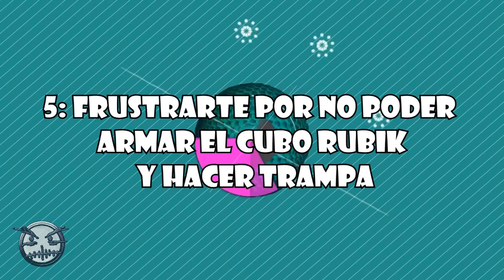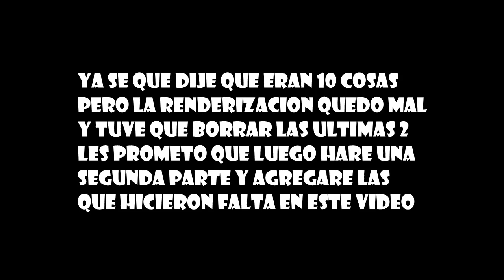QUE HACER CUANDO ESTAS ABURRIDO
▬▬▬▬▬▬▬▬▬▬▬ஜ۩۞۩ஜ▬▬▬▬▬▬▬▬▬▬▬▬▬▬
🔰🔰🔰🔰🔰LEA LA DESCRIPCION DEL VIDEO🔰🔰🔰🔰🔰
▬▬▬▬▬▬▬▬▬▬▬ஜ۩۞۩ஜ▬▬▬▬▬▬▬▬▬▬▬▬▬▬
▬▬▬▬▬▬▬▬▬▬▬ஜ۩۞۩ஜ▬▬▬▬▬▬▬▬▬▬▬▬▬▬
👉🏼STALKEAME EN MIS REDES
▬▬▬▬▬▬▬▬▬▬▬ஜ۩۞۩ஜ▬▬▬▬▬▬▬▬▬▬▬▬▬▬
👥skype:emmmanuel.g.m
👥Agregame tambien en WiiU como: Deus1990
👥PSN: expedio1990
👥xbox: Expedio90
▬▬▬▬▬▬▬▬▬▬▬ஜ۩۞۩ஜ▬▬▬▬▬▬▬▬▬▬▬▬▬▬

▬▬▬▬▬▬▬▬▬▬▬ஜ۩۞۩ஜ▬▬▬▬▬▬▬▬▬▬▬▬▬▬